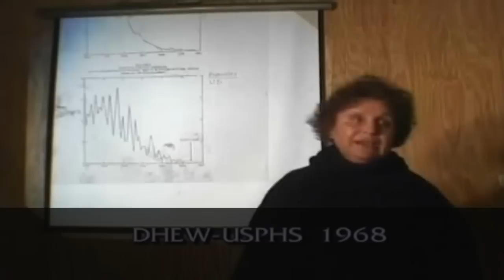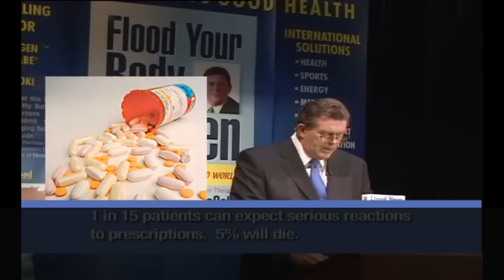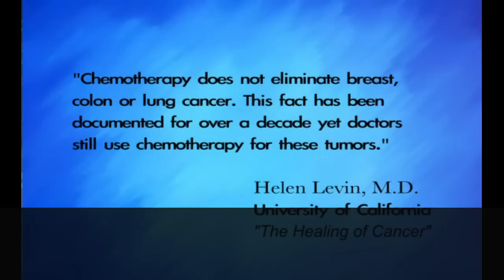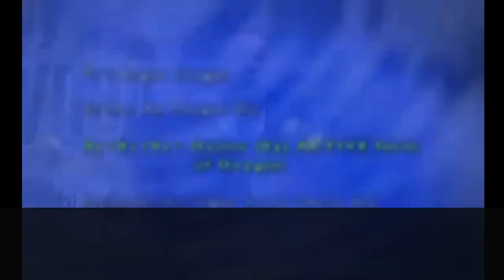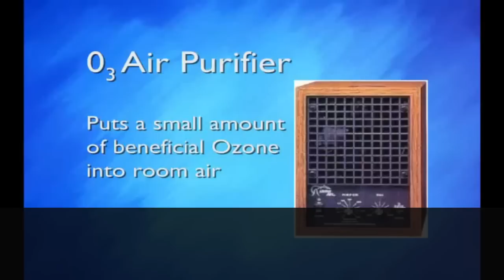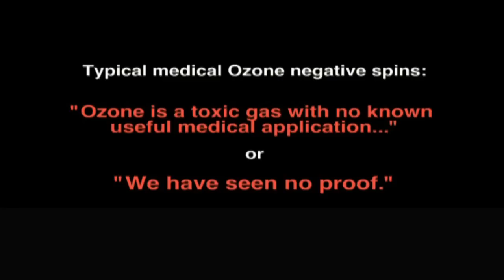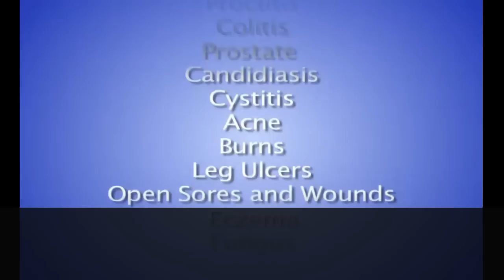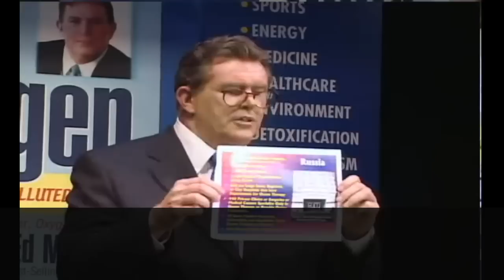Revelation of Truth Chapter 07 - Medical Deception & Solutions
It is a well documented fact that vaccines do not reduce the infectious diseases. Also vaccines contain mercury which causes brain neuron degeneration. People today are getting ill because of toxic reaction caused by prescribed medicine and few of them fail to survive. Apparently the health care system does not care so much for our health. Toxins cause disease and most diseases are anaerobic (cannot live in oxygen). Researches show that ozone treatments are effective, cheap and with no side effects in contrast to what medical pharmaceutical companies offer us. Any doubt that secret societies control them?
Don't you feel that you have to spread the word out? Stop the ignorance around the world!

A short summary
The Revelation Of Truth Presents various investigators like Alex Jones, David Icke, Webster Tarplay, Max Keizer who are against the New World Order. Politicians like Barak Obama, Nicola Sarkozy, Angela Merkel, Silvio Berlusconi, Herman Van Rompuy, and virtually all leaders in the world today (and all political parties) are aiming towards a New World Order. This is not a conspiracy theory but a reality.  And this is happening by a plot of secret societies (the Illuminati) that created the economic collapse (or other crises like 911, swine flu) and will try to start the World War 3, in order to bring chaos. Then the Illuminati will present us with false Messiahs and establish a world government. In the mean time they provide us with propaganda like Nibiru or Planet X, Ufo or aliens or even Anonymous in order to distract us.  Realize the deception of religions and understand our true self and the true Nature of our Heavenly Father. The revolution starts from within us...